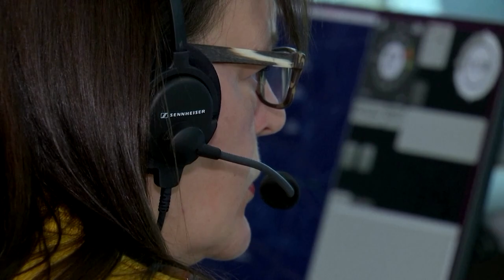Remote control: London City airport first to close tower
London City Airport has become the world's first major hub to do away with a control tower, with operators now overseeing aircraft movements from a site 90 miles away.